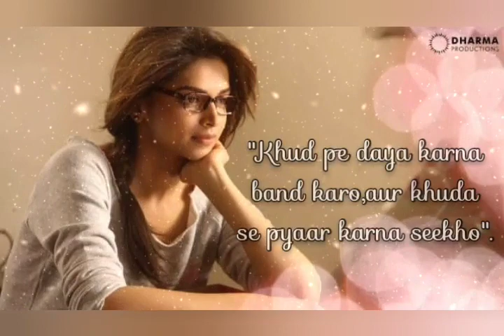Yeh jawaani yeh deewani latest whatsapp status/Deepika padukone/Ranbir Kapoor/Bunny & Naina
Kabir and Naina meet during a trekking trip where she falls in love with him but refrains from expressing it. They soon drift apart but end up meeting at a friend's wedding.

yeh jawaani hai deewani dialogue whatsapp status full screen,
deepika ranbir yeh jawaani hai deewani status,
yeh jawaani hai deewani whatsapp status with english subtitles,
yeh jawaani hai deewani emotional scene status,
yeh jawaani hai deewani friendship whatsapp status,
yeh jawaani hai deewani songs whatsapp status full screen,

ranbir kapoor songs,
ranbir kapoor movies,
ranbir kapoor whatsapp status,
ranbir kapoor status,
ranbir and deepika,
ranbir and deepika songs,
ranbir comedy,
ranbir deepika,
ranbir deepika song,
ranbir deepika movie,
ranbir deepika interview,
ranbir dance,
ranbir deepika wedding,
ranbir deepika status,
ranbir deepika kapil sharma show,
ranbir kapoor ileana d'cruz movie,
ranbir emotional scene,
ranbir edits,
ranbir ex girlfriend,
ranbir film,
ranbir full movie,
ranbir first movie,
ranbir family,
ranbir flirting,
ranbir girlfriend,
ranbir hit songs,
ranbir kapoor h&m,
ranbir interview,
is ranbir kapoor druggist,
is ranbir kapoor a good actor,
ranbir k,
ranbir kapoor k song,
ranbir k song,
ranbir k interview,
ranbir lifestyle,
ranbir latest song,
ranbir love songs,
ranbir movies,
ranbir movies full,
ranbir movie song,
ranbir marriage,
ranbir new song,
ranbir new movie,
ranbir new song 2020,
deepika & ranbir